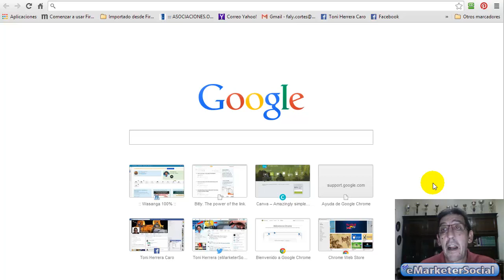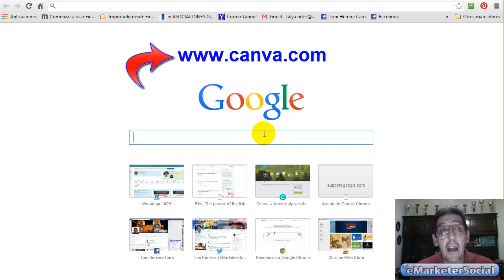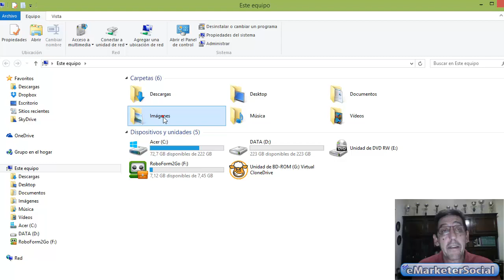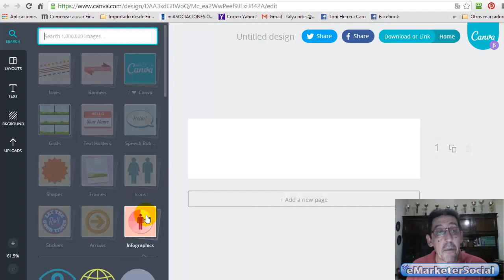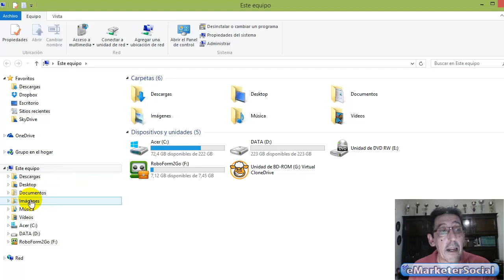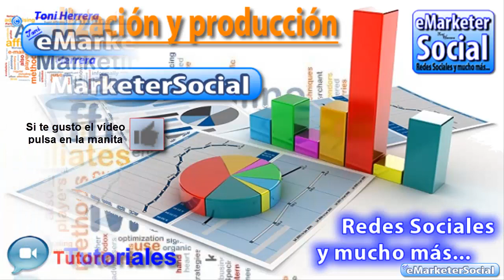Canva.com la herramienta gratuita para editar imagenes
Canva.com la herramienta gratuita para editar imágenes. En este vídeo quiero daros a conocer una herramienta que podéis encontrar en internet y que además es gratuita con la que podréis crear las imágenes para vuestras portadas en Facebook, Twitter, Pinterest, etc, además podréis crear toda clase de baner que podréis utilizar en vuestras páginas, blog..
Esta herramienta es Canva.com y espero que os sea de tanta utilidad como me está resultando a mi.